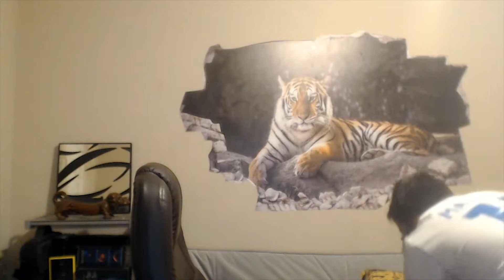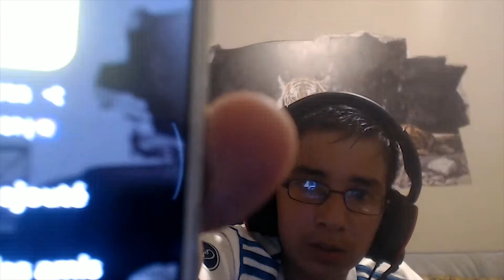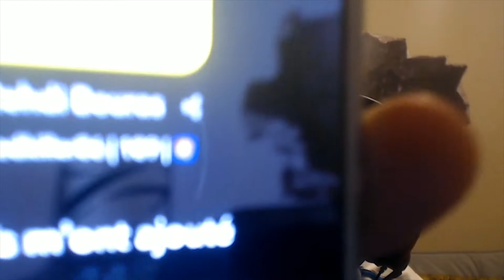UFC2-ON EST LA!!!!#2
UFC2-ON EST LA!

mon snap: mehdkiller86